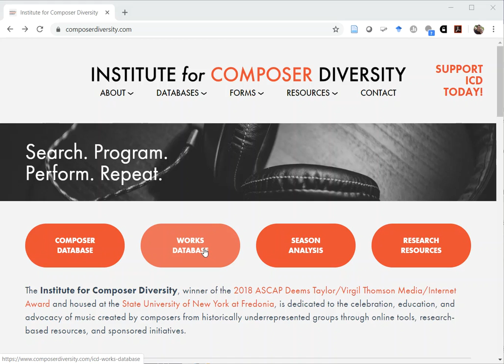Institute for Composer Diversity Databases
Quick intro to the Works Diversity Database